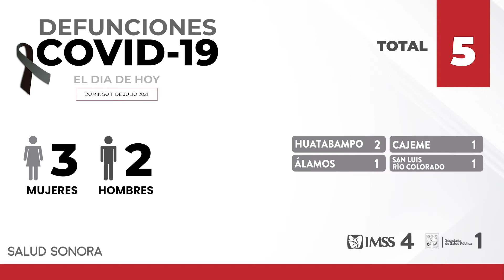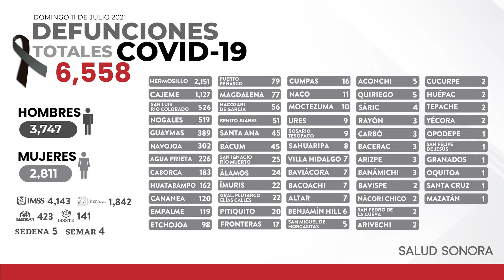🚨CORTE INFORMATIVO 482🚨 Reporte de nuevos casos COVID-19. Ve gráficas aquí.Hermosillo 11 Julio 2021.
🚨CORTE INFORMATIVO 482🚨

Reporte de nuevos casos COVID-19.
Ve gráficas aquí.

Hermosillo 11 Julio 2021.